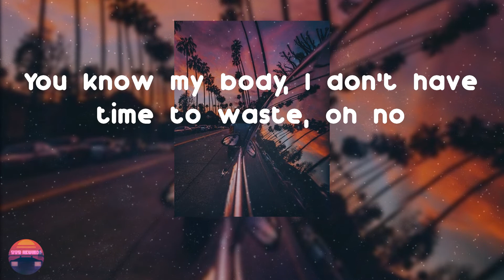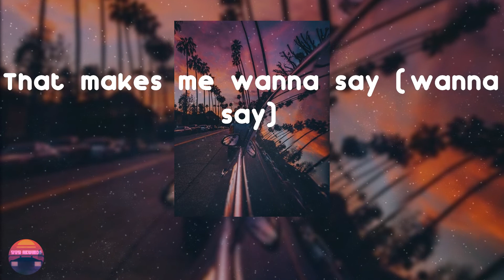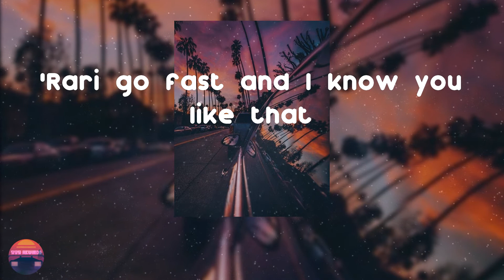Russ - Seduce (feat. Capella Grey) (Lyrics Video)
Here is a new track from Russ called Seduce

Seduce (feat. Capella Grey) - Russ lyrics:
Uh
Don't look at me like that, oh
Unless you really like that?
You know my body, I don't have time to waste, oh no
I pull up, she look at me like she ready to grab me at the door
She only fuck with bosses, so my aura turn her on
Rushin' home to come over, oh, oh, oh, mm-hmm, mm-hmm
You know I'm not just anyone, I gotta
Fly shit only, we do what we wanna (ayy)
Like, "Who is that" (uh)
I mean this
Well, the only question is (yeah)
If I seduce you, bae
Will you come take the bait?
Is you gon' do that thing?
That makes me wanna say (wanna say)
Got me like, ooh
Every time we do it like, ooh
Rockin' my body like, ooh
Baby, let me get mine (ooh)
She wanna ride me while she smoke weed
She said, "Keep your chains on while you choke me" (la-la-la, la-la-la, ooh)
She tell me, "Ring my phone up"
Girl, I didn't know, where you wanna go?
'Rari go fast and I know you like that
You tell me beat it up slow, 'til you want more
Now you on the floor, tellin' me to go fast
Can you keep it on the low, low, low, low, low, low, low, low?
Low, low, low, low, low, low, low